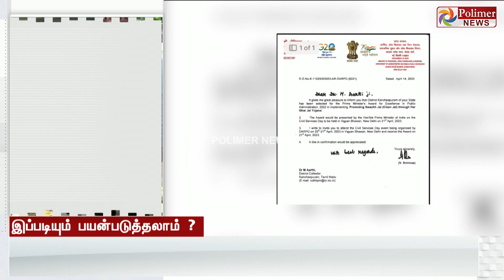மகளிர் சுயஉதவி குழுனா சும்மாயில்ல, காஞ்சிபுரம் மாவட்ட ஆட்சியருக்கு மத்தியஅரசு விருது வழங்கிய பின்னணி